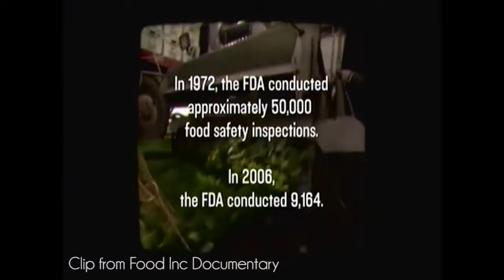Why eat a plant-based diet (when you love meat)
Why I eat a plant-based diet, even though I grew up and loved eating meat. Discover why you should also eat more plant-based meals

🧘🏾‍♀️ Want my FREE Guided Meditation for Positivity, Relaxation and Peace,